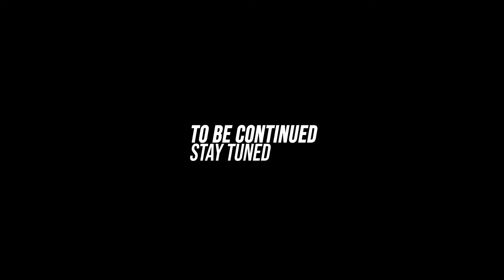ഇനി മണി ആശാനേ കുറ്റം പറയേണ്ട | Tyre Guru - Episode 2 | POW Podcast 6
In the latest podcast video, we answer all your questions and queries about Tyres with the Tyre Guru.